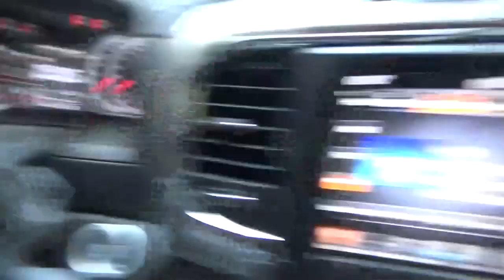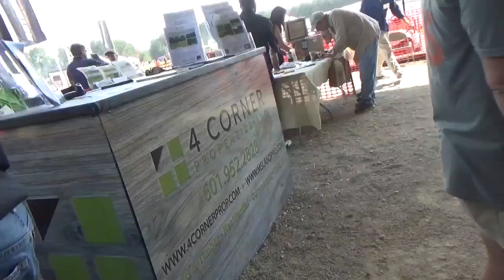Day one of the Midsouth Forestry show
At the show